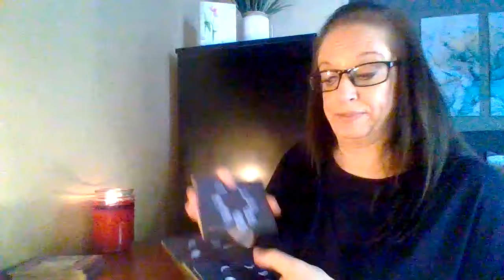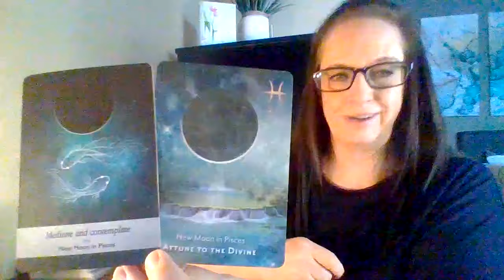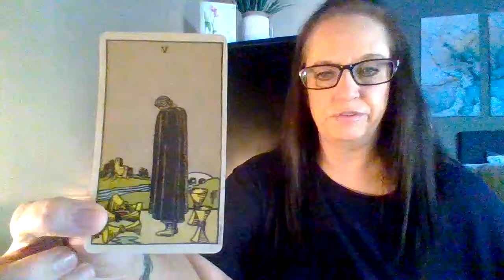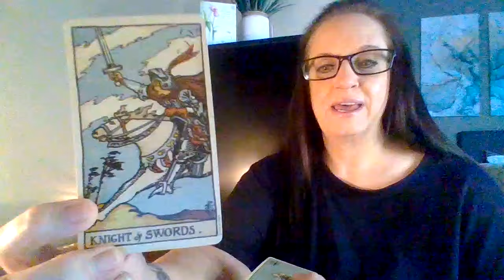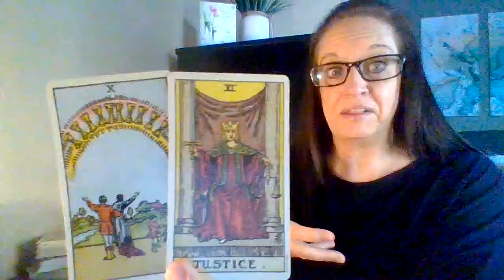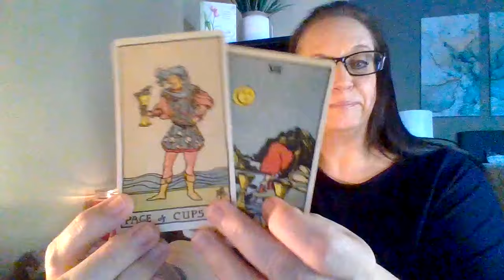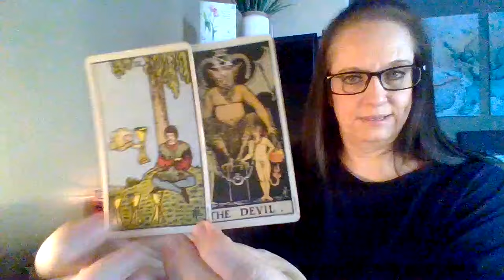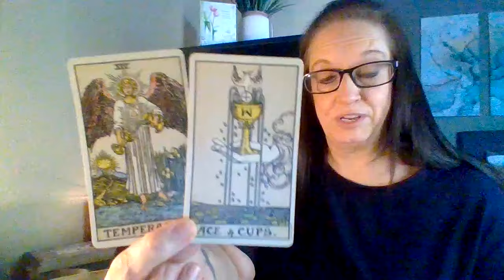Collective Cancer New Moon Reading | Surprise Breakthrough that is going to sweep you off your feet